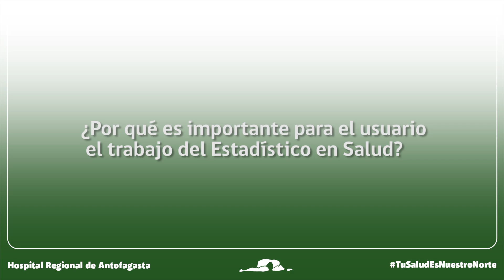DÍA ESTADÍSTICO EN SALUD HRA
Aquí te explicamos la importancia del trabajo que realizan nuestros Estadísticos en Salud del Hospital Regional de Antofagasta.